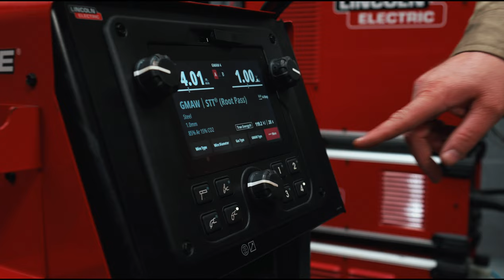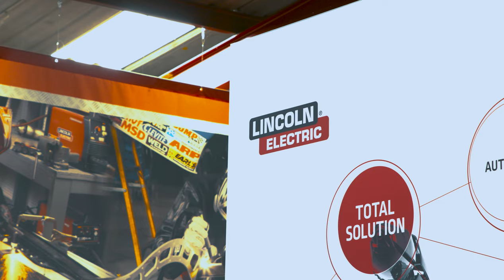Application Resource Center Series: England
ApplicationResourceCenter series

ARC UK, centrally located in Sheffield, England is equipped to perform all types of welding demonstrations and events, with 2 large meeting rooms that can seat up to 18 people and a newly completed training room accommodating up to 36 people.

The showroom area of ARC Sheffield exhibits our complete solutions for: Robotic welding, Orbital welding, Submerged Arc Welding column and boom (for live demos). An Automated Cutting and Welding solutions area, a VRTEX Education solutions area, an Accessories Display (incorporating welding torches, safety equipment and PPE) and a Welding Consumables area, including special alloys and welding Equipment from grass roots to our most Advanced solutions. Finally, ARC UK also boasts a Harris Gas Equipment area.

In addition to this, ARC UK has 6 individual static welding bays and 1 flexible welding station for live welding demonstrations.